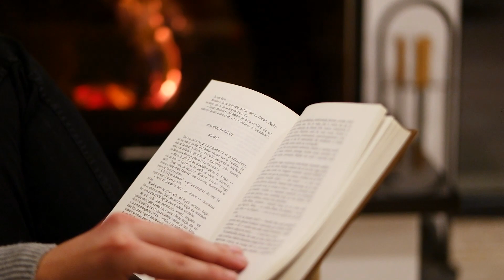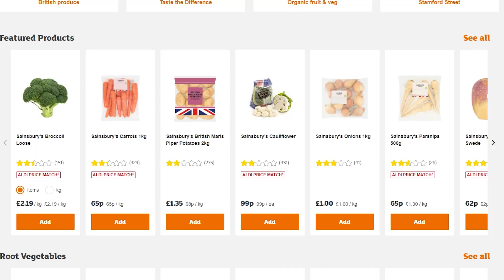How to not Quit your Goals! 5 Ways to Reset your 2024 Goals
Mid-January, a challenging time for all your new habits!  Here's 5 ways to get back on track with your daily work towards your 2024 goals

00:00 Intro
00:15 Goal Setting
01:08 Focus
01:42 Flexibility
02:45 Feedback
03:35 Follow Through
04:40 Fatigue
05:45 The 5 Ways